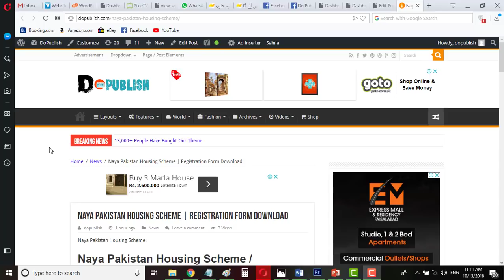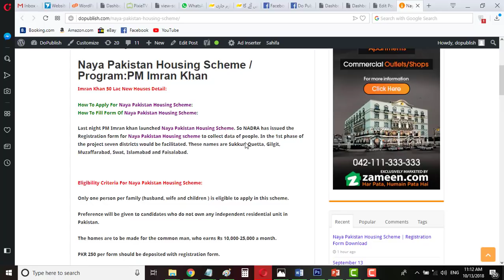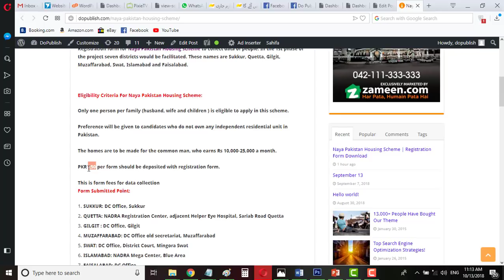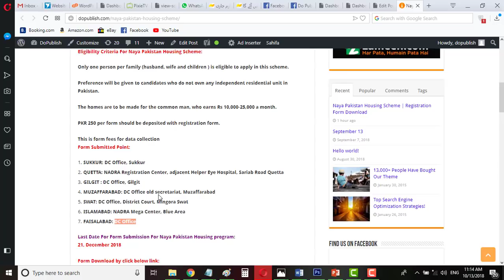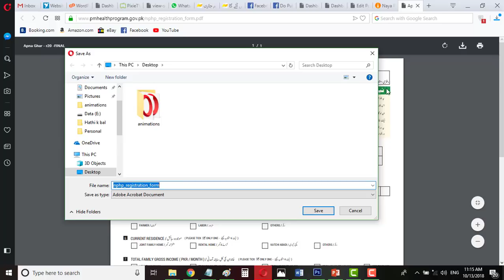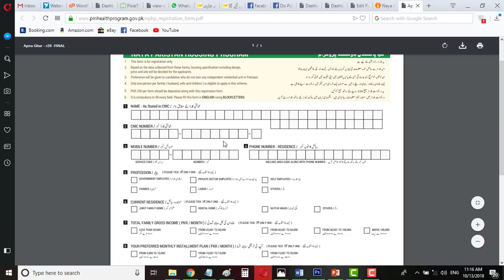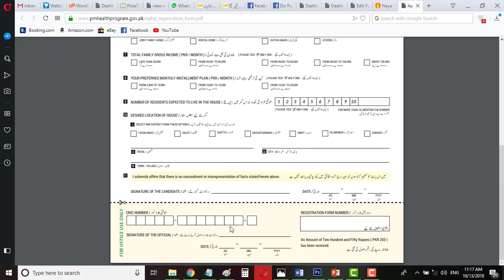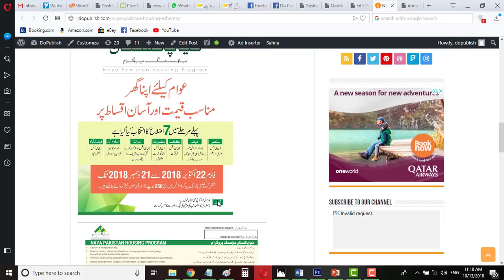Naya Pakistan Housing Scheme|Naya Pakistan Housing Scheme Apply|Naya Pakistan Housing Scheme in Urdu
Naya Pakistan Housing Scheme / Program:PM Imran Khan
Imran Khan 50 Lac New Houses Detail:

People are searching on internet for

naya pakistan housing scheme 2018

how to apply for naya pakistan housing scheme

naya pakistan housing scheme apply

how to apply for naya pakistan housinng program

pm imran khan housing scheme

naya pakistan housing scheme in urdu

pm imran khan launches 5 million houses scheme   63

housing scheme full information    62

full info govt housing scheme

complete informaion govt housing project    63

imran khan project of 50 lacs homes

pm imran khan promise of 50 lac homes    64

imran khan k 50 lac ghar    64

50 lac homes promise by imran khan    64

imran khan apna ghar scheme   64
apna ghar housing scheme   64
naya pakistan housing scheme full information urdu   65

How To Fill Form Of Naya Pakistan Housing Scheme:

Last night PM Imran khan launched Naya Pakistan Housing Scheme. So NADRA has issued the Registration form for Naya Pakistan Housing scheme to collect data of people. In the 1st phase of the project seven districts would be facilitated. These names are Sukkur, Quetta, Gilgit, Muzaffarabad, Swat, Islamabad and Faisalabad.

Eligibility Criteria For Naya Pakistan Housing Scheme:

Only one person per family (husband, wife and children ) is eligible to apply in this scheme.

Preference will be given to candidates who do not own any independent residential unit in Pakistan.

The homes are to be made for the common man, who earns Rs 10,000-25,000 a month.

PKR 250 per form should be deposited with registration form.

This is form fees for data collection Form Submitted Point:

1) SUKKUR: DC Office, Sukkur
2) QUETTA: NADRA Registration Center, adjacent Helper Eye
Hospital, Sariab Road Quetta
3) GILGIT : DC Office, Gilgit
4) MUZAFFARABAD: DC Office old secretariat, Muzaffarabad
5) SWAT: DC Office, District Court, Mingora Swat
6) ISLAMABAD: NADRA Mega Center, Blue Area
7) FAISALABAD: DC Office

Last Date For Form Submission For Naya Pakistan Housing program:
21, December 2018

imran khan housing project

50 lac housing scheme
naya pakistan housing authority
imran khan
pm imran khan 50 lac housing scheme
how to apply
breaking news
pm imran khan speech today
how to fill form for naya pakistan housing
prime minister imran khan naya pakistan housing program
how to apply for registration ib naya pakistan housing scheme
housing scheme
naya pakistan
registration process for naya pakistan housing scheme
imran khan speech 5 million homes
50 lakh ghar scheme
apna ghar
naya pakistan housing scheme complete detail
how to submit for for pm housing scheme
5 million houses project
pm imran khan apna ghar scheme
نیا پاکستان
eligibility criteria
imran khan housing scheme project
imran khan 50 lacs houses project
imran khan housing scheme 2018
imran khan housing scheme application form
imran khan housing scheme registration
imran khan housing scheme how to apply
نیا پاکستان ہاوسنگ سکیم
apna ghar housing scheme 2018